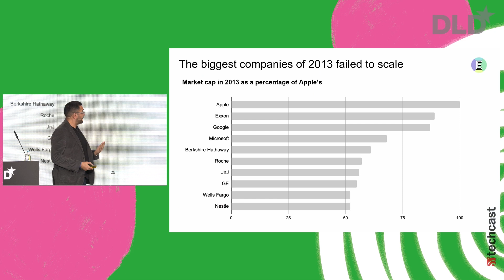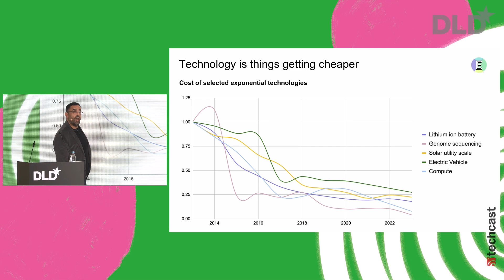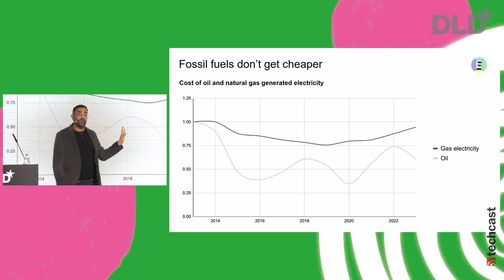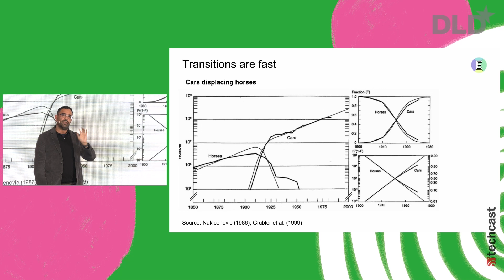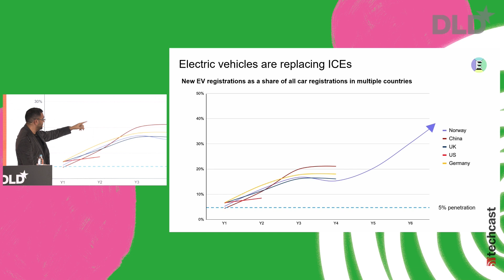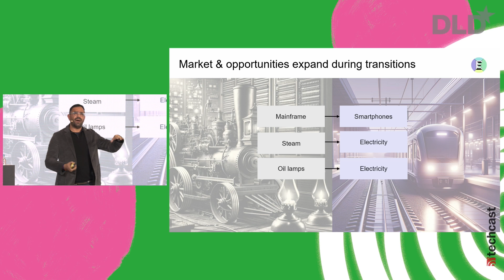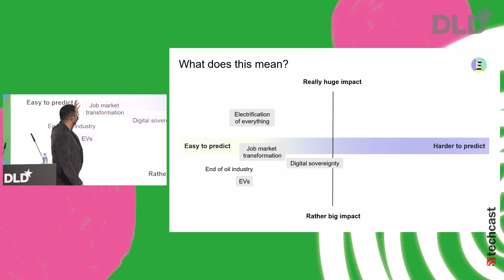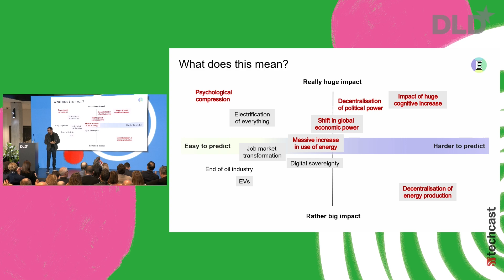Past, Present & Future of the Exponential Transition (Azeem Azhar) | DLD 24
Watch this fast-paced, highly informative DLD24 talk by acclaimed author and analyst Azeem Azhar (Exponential View) to better understand the past, present and future of the digital transformation.

Technologies are getting exponentially cheaper over time, as seen by declines in the cost of genome sequencing, computing, batteries and the cost of solar panels. In contrast, commodities like oil and gas do not follow the same rule.

During technology transitions, markets tend to expand as new opportunities emerge, Azhar argues – and he makes a point that many companies do not seize these opportunities because their leaders remain skeptical of new technologies for too long.